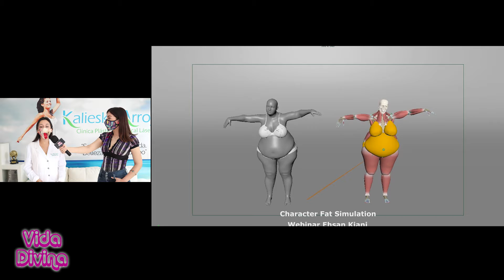obesidad tratamientos y recomendaciones para mejorar tu salud